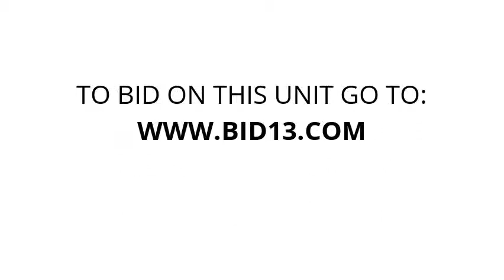Space Place Self Storage - Unit 642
rim, totes, garden-chair